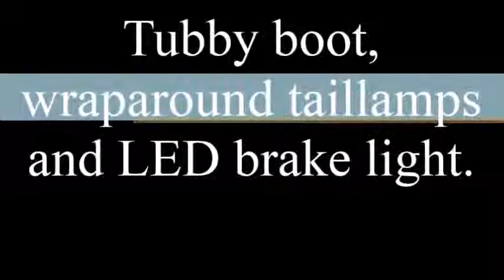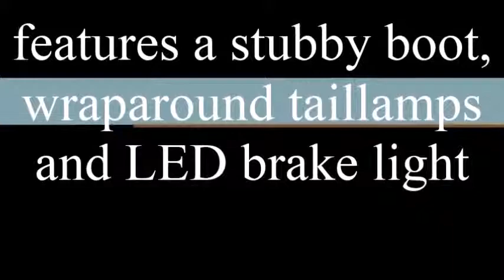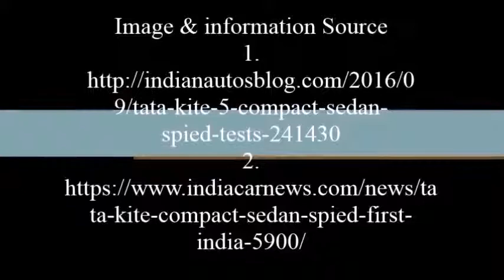New TATA Kite 5 Sedan 2017 Full Interior and Exterior Specifications